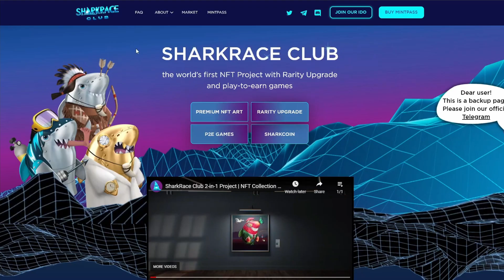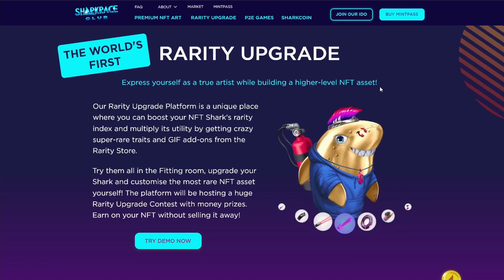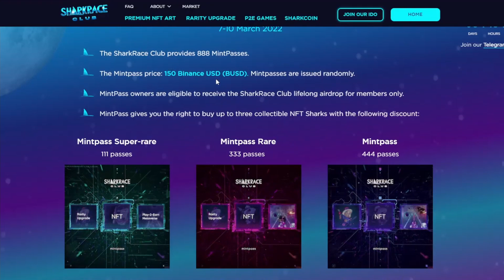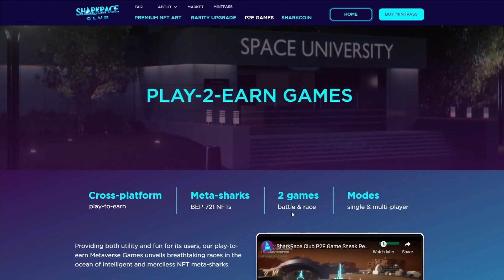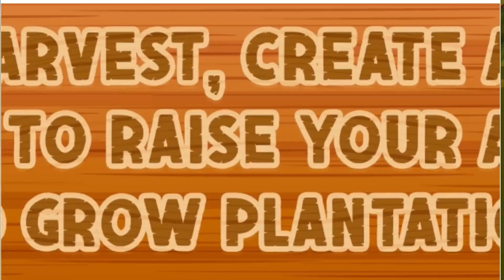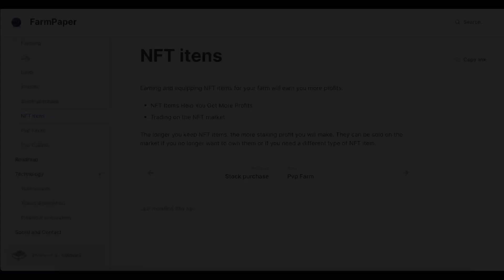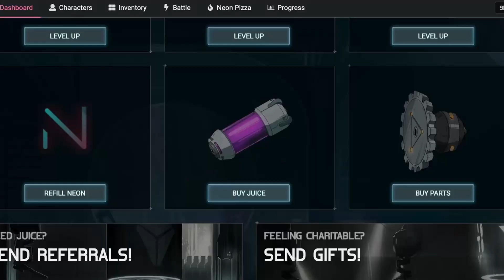TOP 4 NFT Games That Are FREE To Play In 2023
NFT Games, Play to Earn, nft gaming

Playtoearn crypto games are on the rise and meta gamez is the best spot to learn about play to earn games in the metaverse. crypto is here to stay, and with that comes all the new functions of NFTgames. now you can make money playing games! Play to earn never was this fun.

Join us today and get the latest news on play to earn games and new nft games.

Meta Gamez is the #1 spot for crypto games and NFTgaming. we will share the top nft games here daily.

About Meta Games
🎥 Videos about NFT Games, Play to Earn, nft gaming
🎨 Written, voiced and produced by Meta Gamez
❓ Copyright Questions
106 and 106A, the fair use of a copyrighted work, including such use by reproduction in